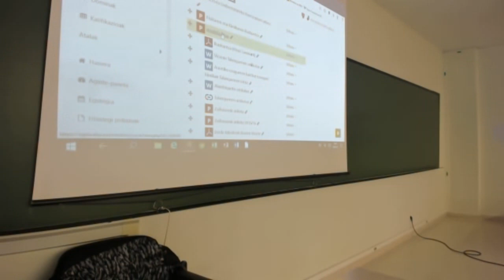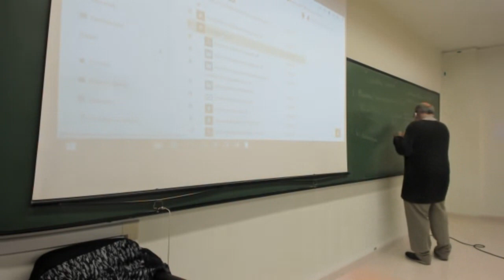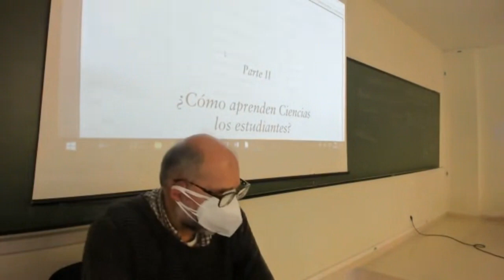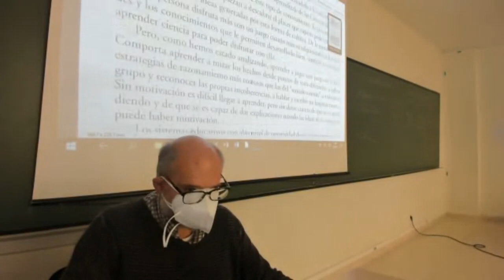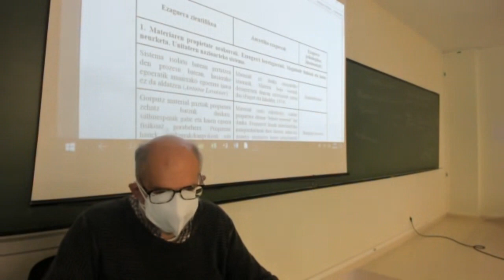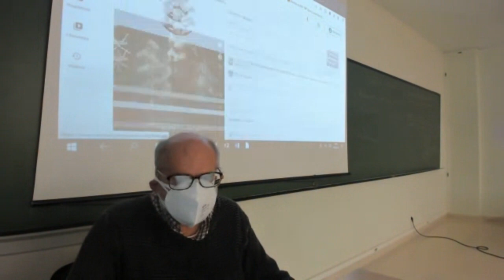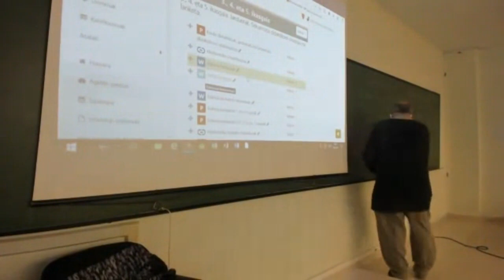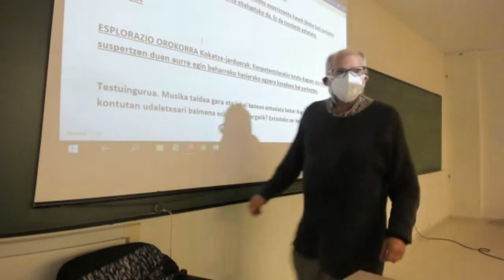5klasea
Masterreko 5. klasea